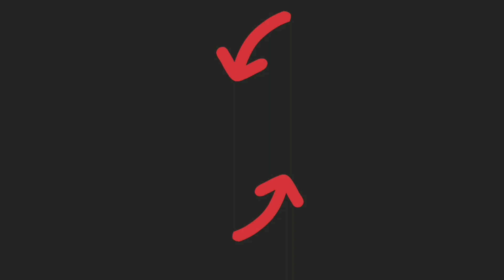Snake.io 🔥 Newly Unlocked ROTTLESNAKE Wow Gameplay 🔥 Snake Io Gameplay